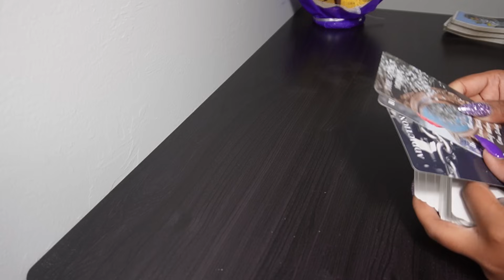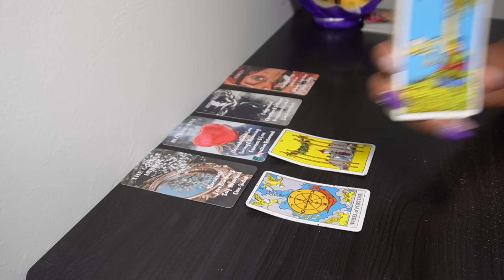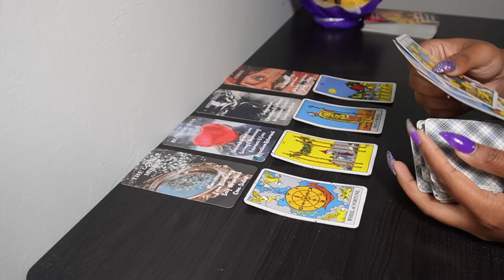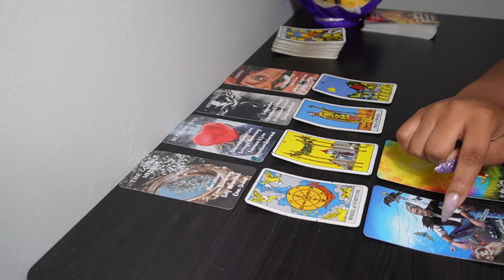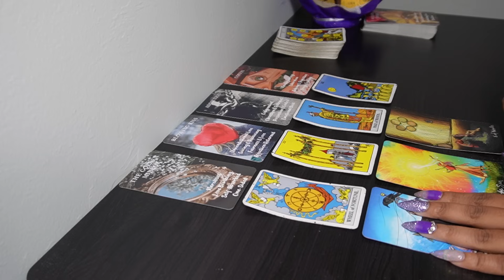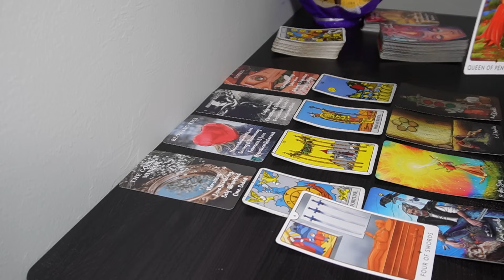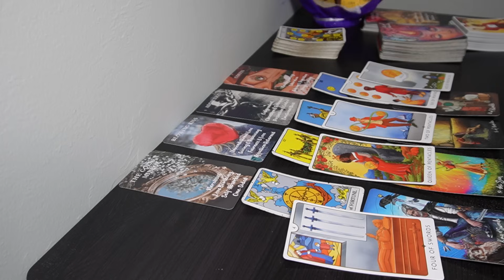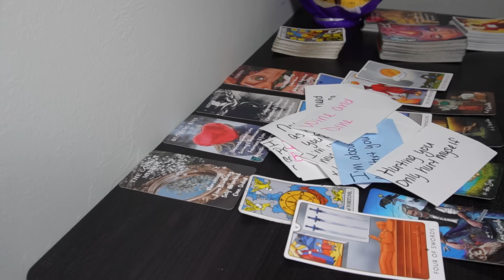THEY CANT LOSE YOU 😩COMING BACK A NEW PERSON 😮Tarot Reading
Tarot Love reading for the collective

AFFLIATE LINKS:
Try MysticSense FREE!

6608 N. WESTERN AVE
# 3022